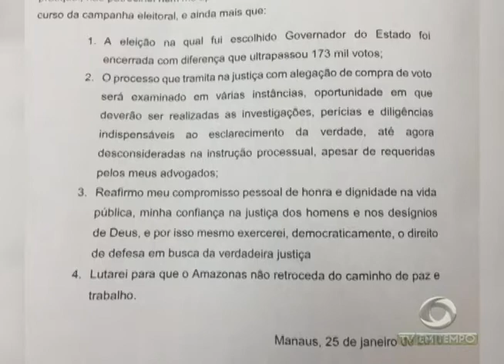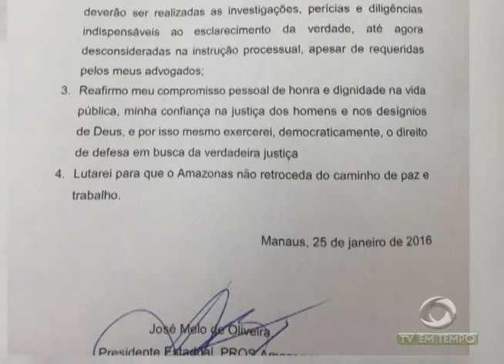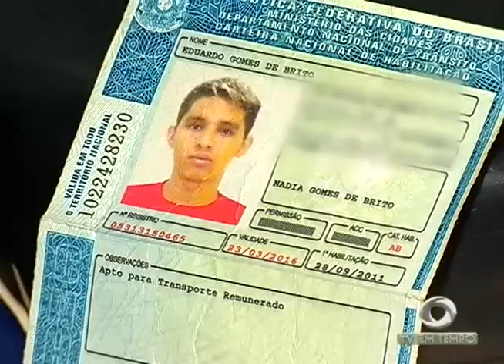BOLETIM EM TEMPO - NOITE (26.01.2016)